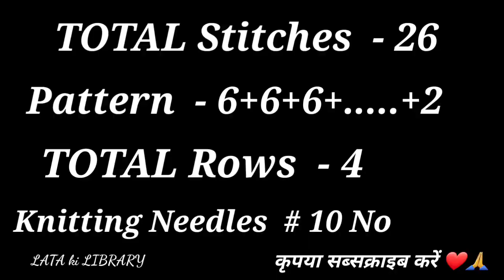NEW KNITTING DESIGN/PATTERN FOR KOTI, CARDIGAN, JACKET, GENTS SWEATER ( IN HINDI)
Hello friends, in this video we will learn sweater or cardigan design for ladies.Hope you will like the video.

Thanks
LATA KI LIBRARY 🔥🔥🙏🙏